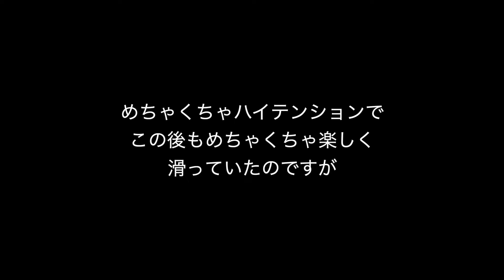ボードスライドしながらどんどんテンションが上がる動画…のはずだった【スケボー】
今回はボードスライドを練習します。
だんだんメイクができ、楽しくなってきてテンションが上がってきたのですが、ある事件が起こってしまいます。
興味がある方は是非ご覧ください

火曜日に謎動画、金曜日にスケボー関連動画を基本的に配信しています！